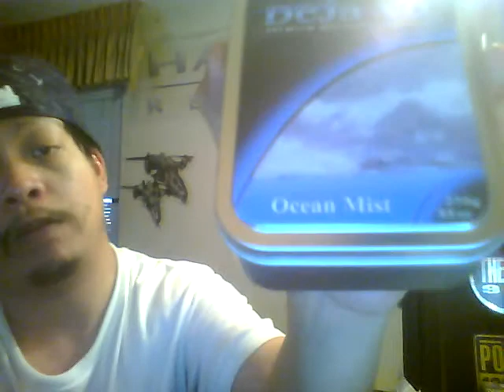shisha review deja vu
this is my first review on deja vu ocean mist more to come and also i will do some review on video games if you have question about video games i work in a video games store i'll trie my best